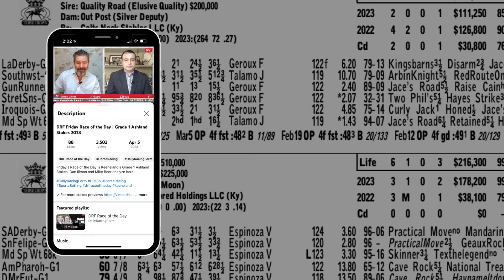Grade 2 Shakertown Stakes Preview | April 6, 2024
Here are Dan Illman and Mike Beer with the preview of the Grade 2 Shakertown Stakes from Keeneland this Saturday.